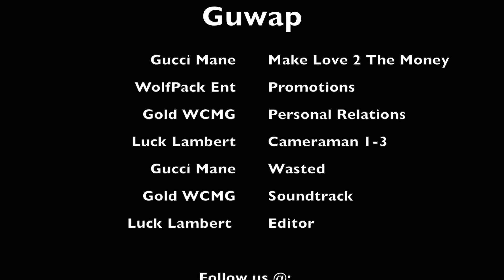Gucci Mane Live in Concert on TallypartiesReloaded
Flashback Gucci Mane aka GUUWWAAPP, showed why he back and is looking to stay.  It was lit, if you wasn't there don't worry we got you covered.